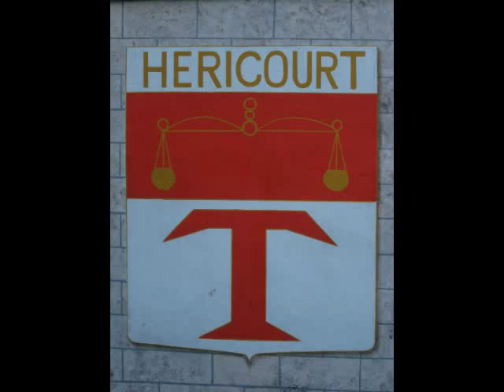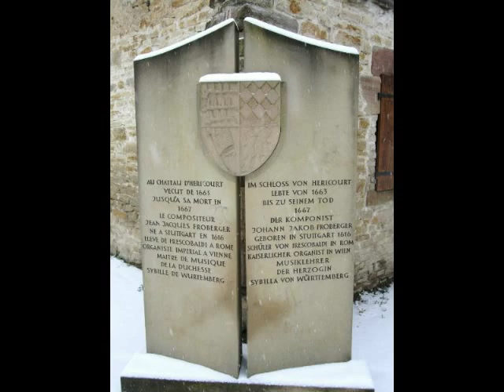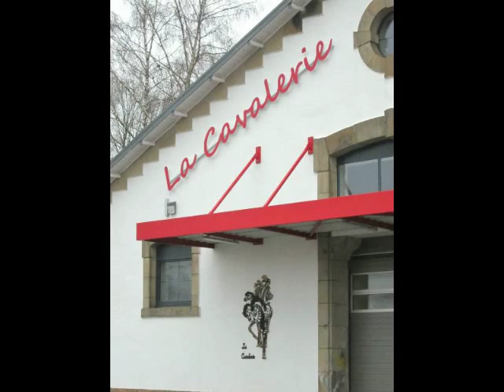Hericourt 70400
La ville d Hericourt 70400 se situe dans le triangle urbain Belfort , Montbeliard , Hericourt ; dans la région de Franche Comté . Construite sur les rives de la Lizaine a une altitude environnant 330m elle as au nord  la zone des Chenevieres , zup , et recents quartiers ; a l est : le faubourg de Belfort  a l ouest le faubourg de Montbéliard doté depuis peu de nombreux logements sociaux construit a l emplacement de l ancienne caserne . Noyée dans un écrin de verdure c est vraiment la ville ou il fait bon vivre